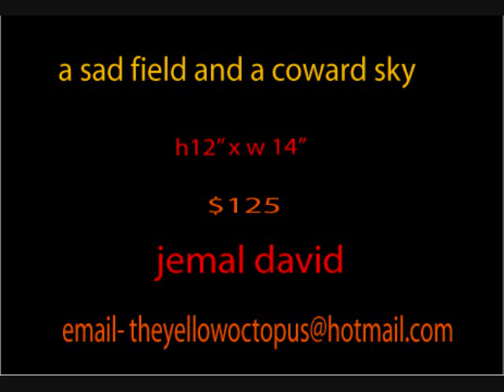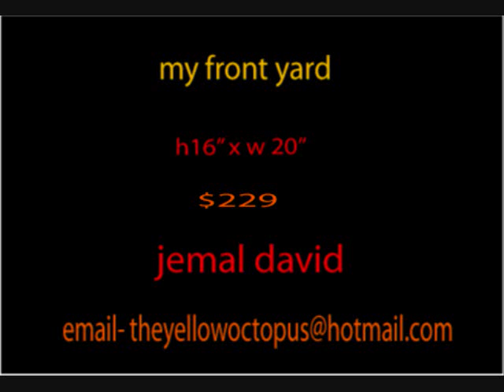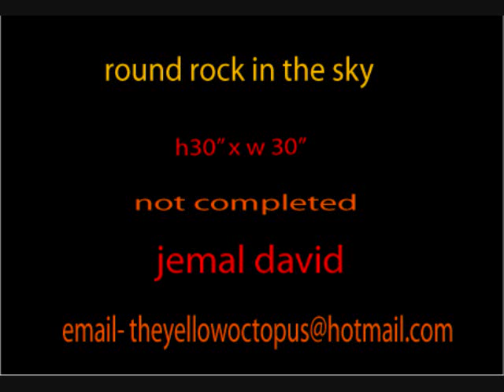8-10-10 multiple works 1_0001.wmv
jemal david painting multilple works
yellow octopus productions